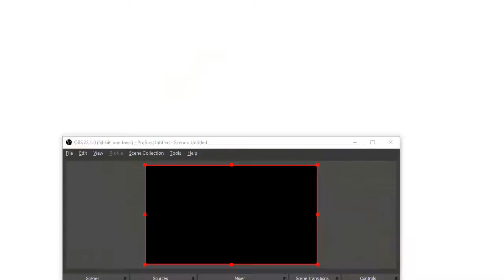Half-Life 2 Cinematic Mod Let's Play [Part 25] - I have Ascended!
I have become something greater! QUAKE, MORTALS!